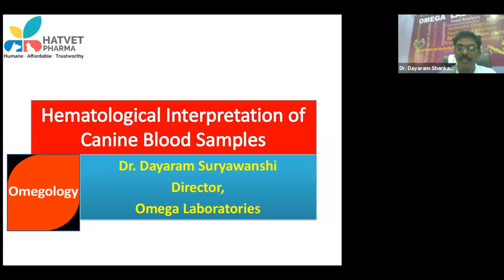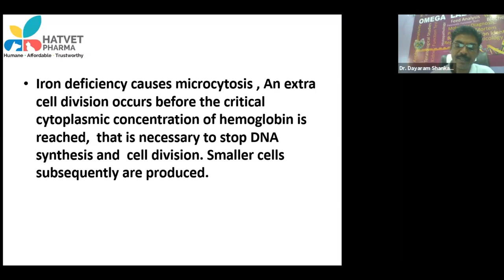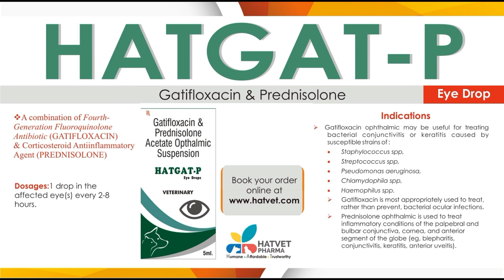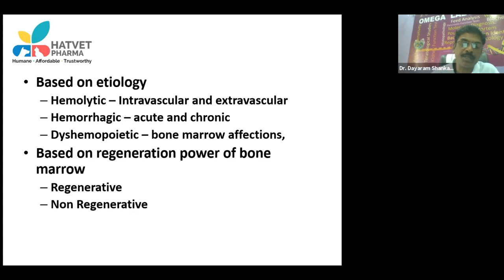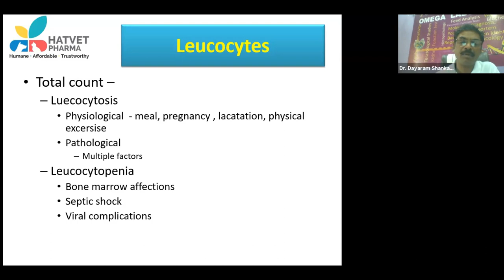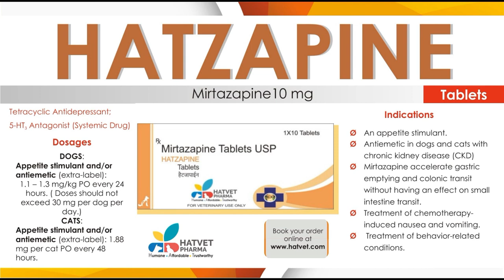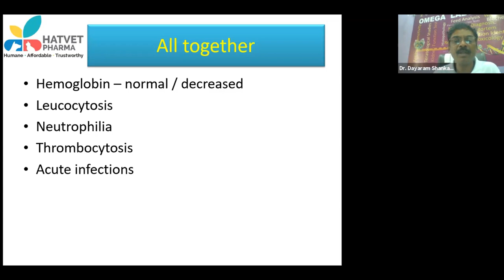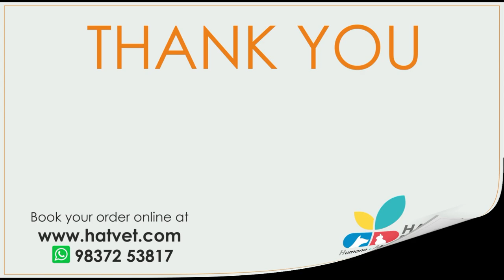Hatvet's Webinar On Small Animal Laboratory Interpretations By Dr. D.S. Suryawanshi - Part 1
Hatvet's Webinar On Small Animal Laboratory Interpretations By Dr. Dayaram Shankar Suryawanshi
Happy Learning !!!